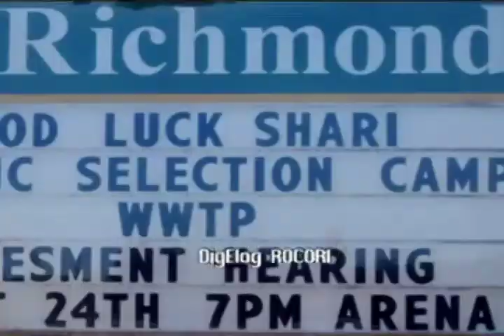Fun In The Snow 2009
Here's what you can do to have fun in the middle of a central Minnesota snowstorm.  All it takes is a lovely young lady, a video camera and a shovel.